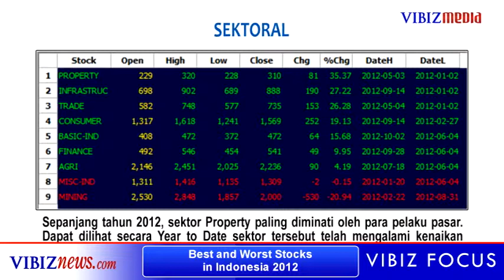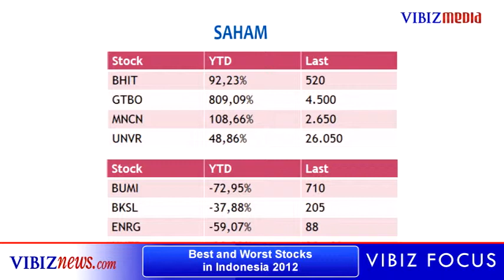Vibiz Focus 4 Oktober 2012